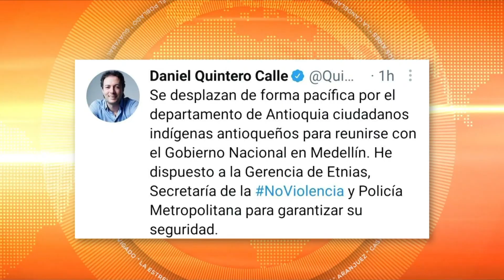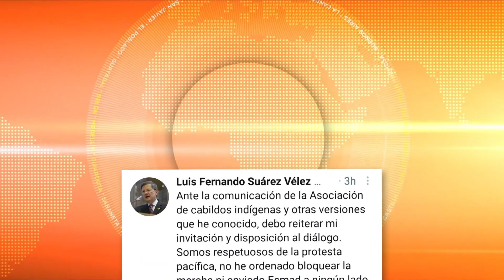Alrededor de 500 integrantes de mingas indígenas llegarán a Medellín - Telemedellín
Las autoridades de Medellín dispusieron del Coliseo Carlos Mauro Hoyos para recibir alrededor de 500 integrantes de las mingas indígenas que vienen desde diferentes subregiones de Antioquia a manifestarse y apoyar el paro nacional. La Alcaldía acompañará las marchas de la minga para garantizar el respeto de sus derechos.